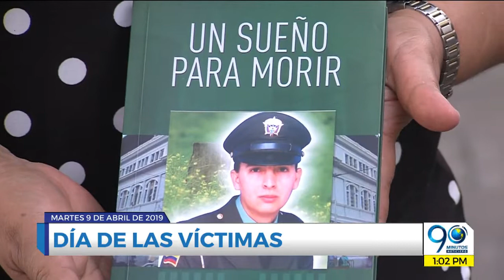Titulares Noticiero 90 Minutos martes 9 de abril de 2019